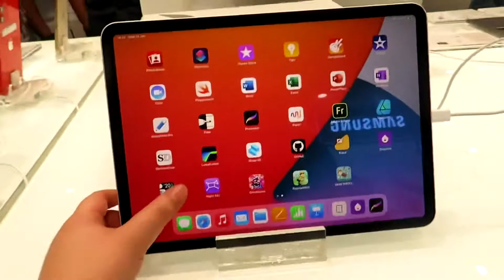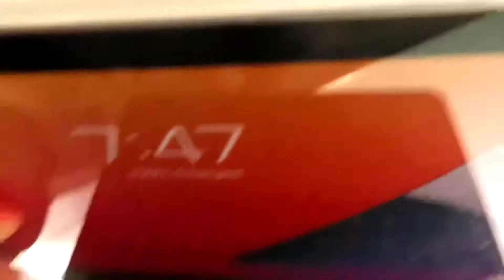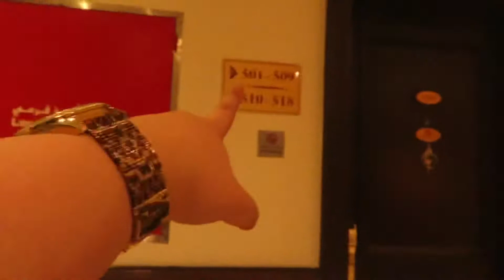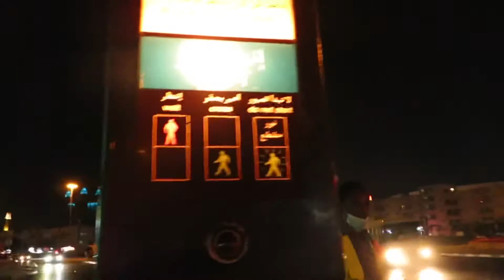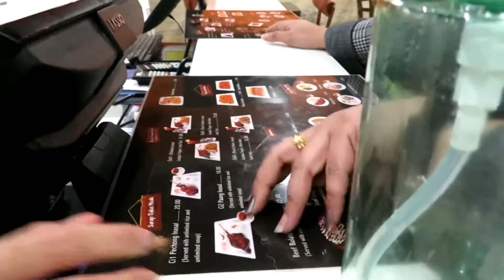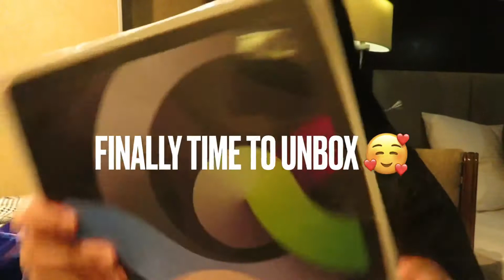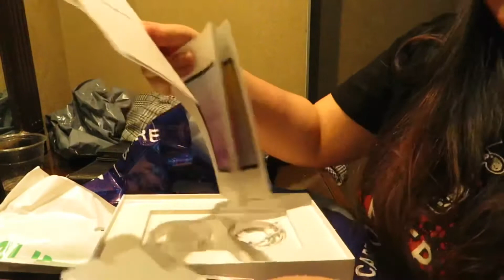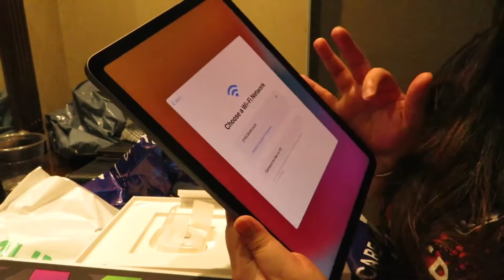UNBOXING IPAD AIR SPACEGRAY,HER BDAY VLOG 🥳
Hi guys!